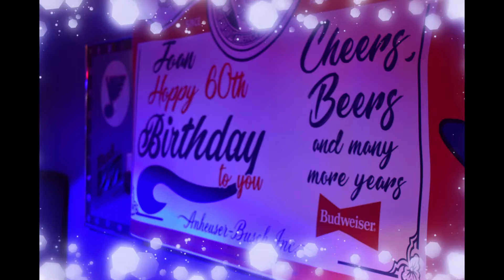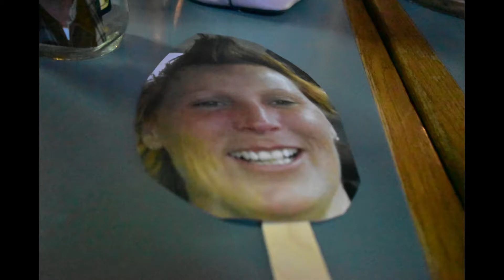Joans Birthday Celebration